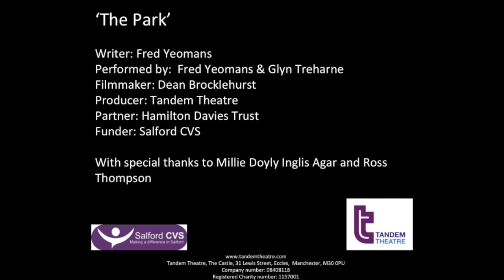The Park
The Wellbeing Drama Programme worked with adults across Salford who were facing mental health challenges. The groups took part in weekly workshops exploring different storytelling techniques and creating their own theatrical performances and films.

This was one of many projects Tandem Theatre deliver reaching the most vulnerable people in Greater Manchester to enhance their creativity and improve mental health and wellbeing. If you would like to know more about Tandem Theatre, check out our